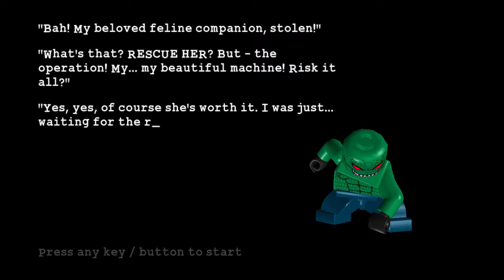LEGO Batman: The Videogame - Episode 23 - A Daring Rescue